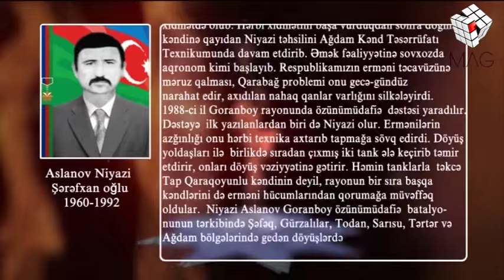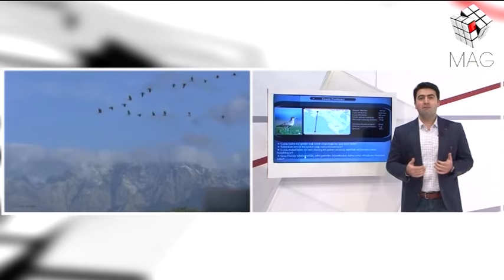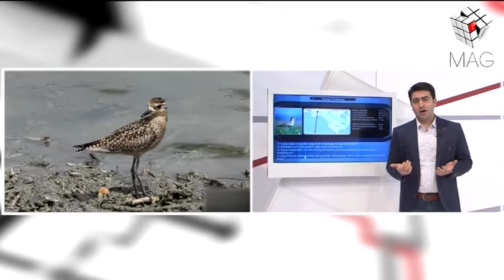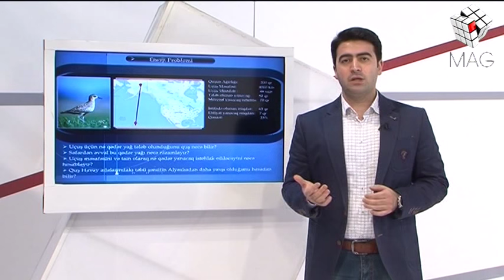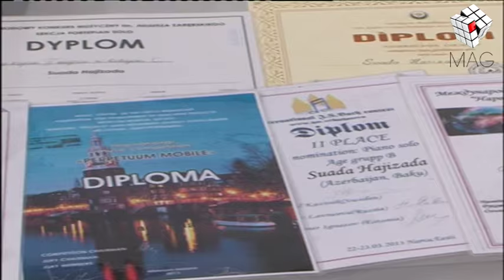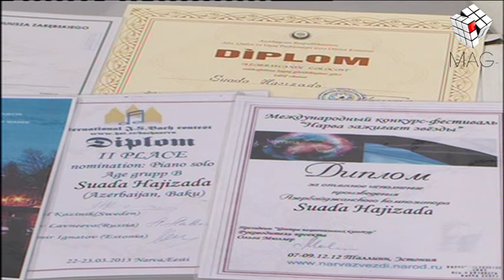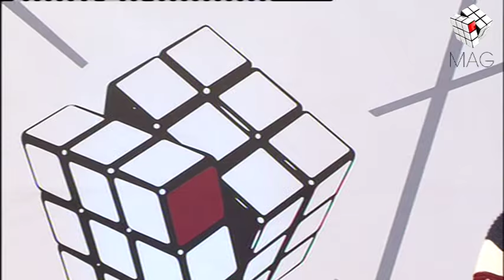MAG (Uşaq zorakılığı) 26.11.2015